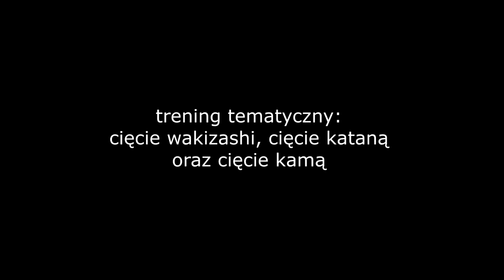Trening cięć kataną, wakizashi i kamą: senpai Dominik Mieszkowski 2023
Oto krótki filmik jednego z treningów tameshigiri z 2023r.  Senpai Dominik urozmaicił swój trening kataną o cięcie wakizashi oraz pierwsze próby cięcia kamą.